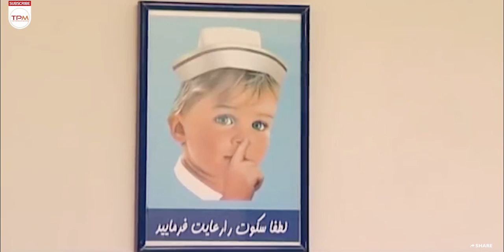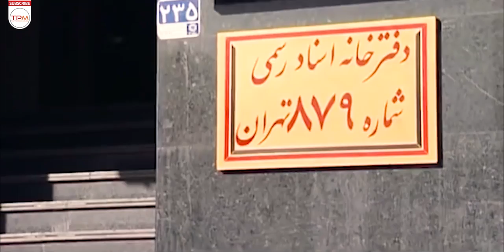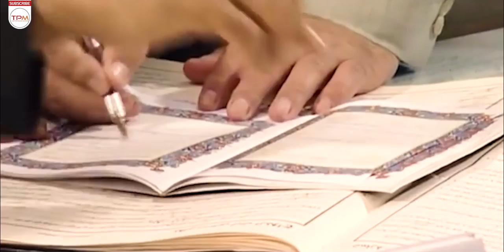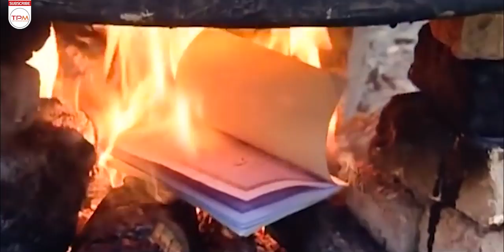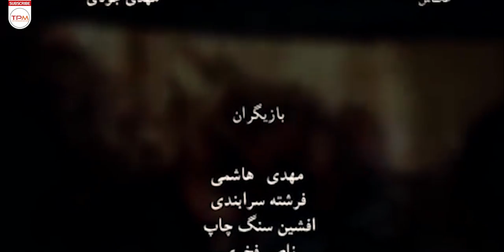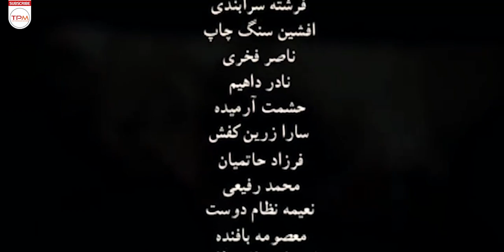مهدی هاشمی، فرشته سرابندی، فرحناز منافی ظاهر در فیلم وقت اضافه - Film Irani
در میان خیل عظیم تله فیلم های نازل که این روزها ساختنشان تبدیل به اپیدمی شده ، پخش (وقت اضافه) نقطه روشن و امیدوارکننده ای است . وقت اضافه در وهله اول از لحاظ موضوع ما را به یاد (روسری آبی) رخشان بنی اعتماد می اندازد . رابطه یک حاجی بازاری پولدار و یک زن از طبقه فقیر جامعه . آنجا رسول رحمانی را داشتیم و نوبر کردانی را و اینجا حاج اکبر کیانی و مرضیه را. هدف ، قیاس این دو اثر با یکدیگر نیست چرا که آن فیلم یک اثر سینمایی بود از یک فیلمساز شاخص در حوزه سینمای اجتماعی و با یک تیم حرفه ای و باید با معیارهای خودش سنجیده شود

فیلم با صدای رعد و برق آغاز می شود . صدایی که در تناسب کامل با نام اثر کارکردی هشدارگونه می یابد . دو کارمند اورژانس (مهران و رحیم) با آمبولانس برای بردن جنازه حاج اکبر در شبی بارانی به منزل او می آیند . در راه بازگشت به بیمارستان آمبولانس پنچر می شود . این پنچری ، سنجیده ترین ترفند برای نمایش یک فرصت دوباره است . پرسنل بیمارستان برای تعویض لاستیک ناچارند جنازه حاج اکبر را از آمبولانس خارج کنند . در اینجا لاستیک زاپاس در تایید حکم همان وقت اضافه عمل می کند و حاجی عمری دوباره می یابد . وقت اضافه ای که در عمر مقدر شده آدم ها خیلی اتفاق نمی افتد و اگر هم چنین فرصت طلایی نصیب کسی شد باید آن را یک موهبت الهی خواند و قدرش را دانست .

خلاصه فیلم سینمایی ایرانی وقت اضافه👆
About Film Irani Vaghte Ezafe
The film begins with the sound of thunder. A sound that has a warning function in perfect harmony with the name. Two emergency workers (Mehran and Rahim) come with an ambulance to take Haj Akbar's body to his house on a rainy night. On the way back to the hospital, the ambulance gets punctured. This trick is the most calculated trick to show a second chance. The hospital staff had to remove Haj Akbar's body from the ambulance to change the tires. Here, the spare tire acts in confirmation of the same overtime ruling and Haji Omari regains his life. The extra time that is destined in people's life does not happen very often, and if someone gets such a golden opportunity, it should be called a divine gift and appreciated.
عوامل فیلم وقت اضافه
کارگردان: مهرداد خوشبخت
نویسنده: رضا مقصودی
بازیگران فیلم ایرانی وقت اضافه
در فیلم "وقت اضافه" مهدی هاشمی، فرشته سرابندی، حشمت آرمیده، افشین سنگ‌چاپ، فرحناز منافی ظاهر، نادر راهیم، نعیمه نظام‌دوست و ناصر فرخی به ایفای نقش پرداخته اند